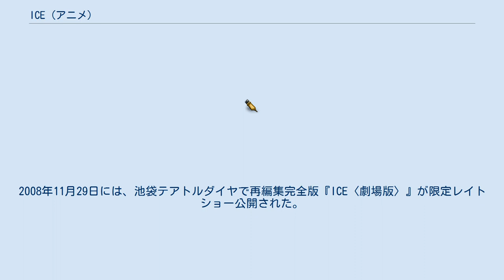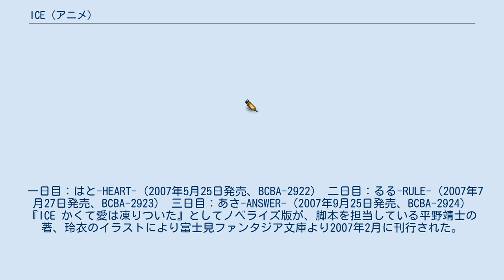ICE (アニメ)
『ICE』（アイス）は、2007年にバンダイビジュアルよりリリースされたOVA。
全3巻。
2008年11月29日には、池袋テアトルダイヤで再編集完全版『ICE〈劇場版〉』が限定レイトショー公開された。
 『シックス・エンジェルズ』に続いて秋元康と小林誠がタッグを組んだ作品であり、戦う女性(少女)をメインモチーフとして描く（秋元の原作＝イメージを小林が映像として具現化する）という点で同作の流れを汲む作品といえる。
スタッフについても『シックス・エンジェルズ』の脚本を担当した平野靖士が参加、キャストにも小林がファンだと公言する間宮くるみ、そして石田彰など『シックス・エンジェルズ』に参加した面々が見受けられる。
 秋元による企画ということから、当時はまだブレイク前だったAKB48のメンバーが多数キャスティングされている。
 近未来、すべての男性が死に絶え、わずか2万の女性が新宿に遺された世界。
ゆっくりと、しかし確実に滅び行く世界において、女性のみで生殖を可能とする技術「ICE」をめぐり、少女たちが闘いを繰り広げる。
 一日目：はと-HEART-（2007年5月25日発売、BCBA-2922） 二日目：るる-RULE-（2007年7月27日発売、BCBA-2923） 三日目：あさ-ANSWER-（2007年9月25日発売、BCBA-2924） 『ICE かくて愛は凍りついた』としてノベライズ版が、脚本を担当している平野靖士の著、玲衣のイラストにより富士見ファンタジア文庫より2007年2月に刊行された。
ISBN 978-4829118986